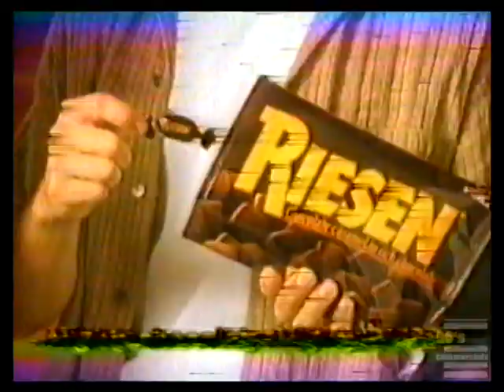Riesen Chocolaty chews candy 2000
Not too hard.  Not too soft.